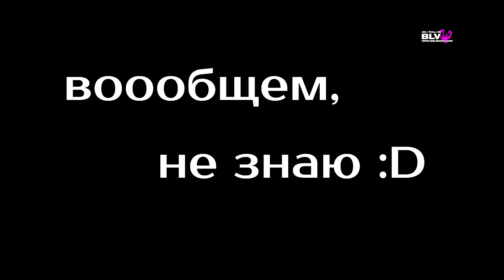Стоп моушен Монстер Хай Эвер афтер хай ? ПЛАНЫ Беливикс ★#2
Кидай свой вопрос в комментарии, и я постараюсь ответить на него в следующем ASKLICE ✉✍✎

* ПОЛНАЯ КОЛЛЕКЦИЯ КУКОЛ МОНСТЕР ХАЙ (MONSTER HIGH) школы монстров и ЭВЕР АФТЕР ХАЙ -  смотрите на канале Believixx. У нас более 380 кукол Монстер Хай и более 85 Эвер Афтер Хай.